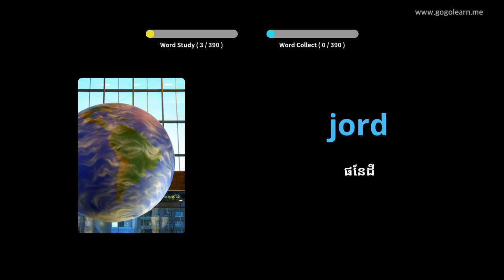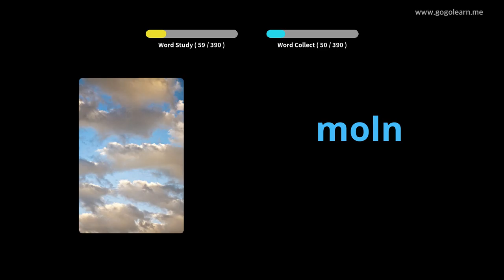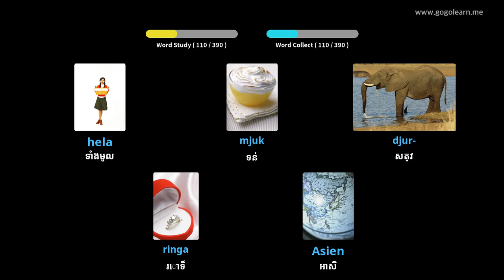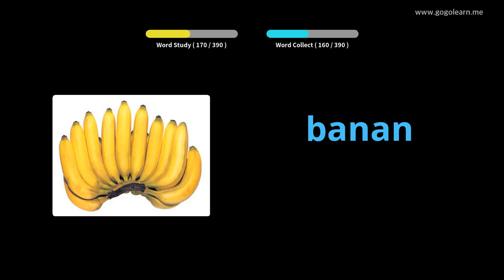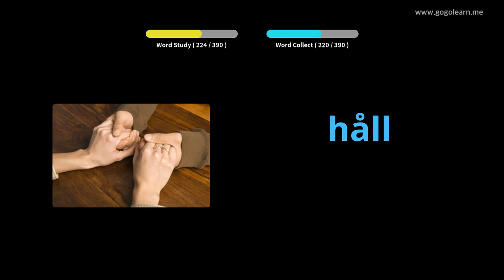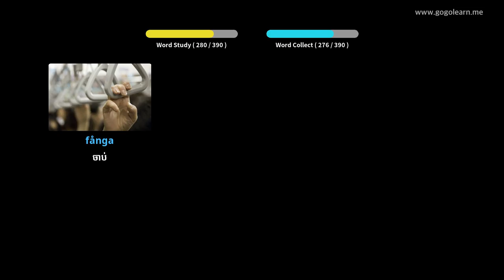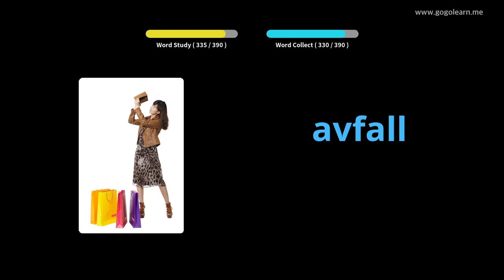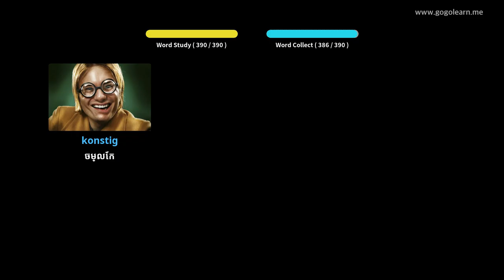អនុវិទ្យាល័យវាក្យសព្ទស៊ុយអែត ១ | Golearn